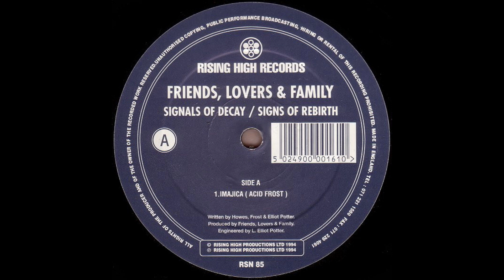Friends, Lovers & Family - Imajica (Acid Frost) [RSN 85]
Friends, Lovers & Family – Signals Of Decay / Signs Of Rebirth
Label: Rising High Records – RSN 85
Format: Vinyl, 12", 33 ⅓ RPM
Country: UK
Released: Jul 25, 1994
Genre: Electronic
Style: Trance, Downtempo